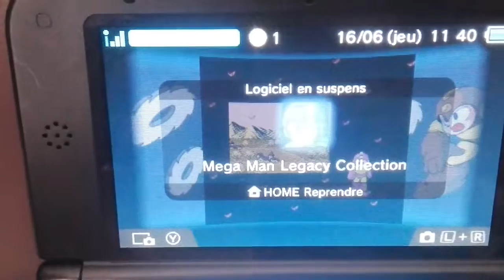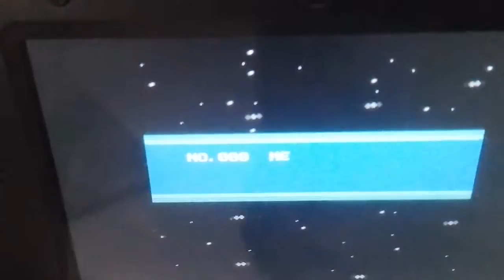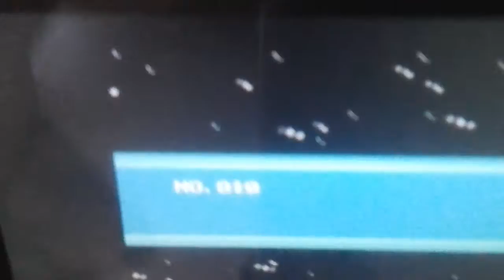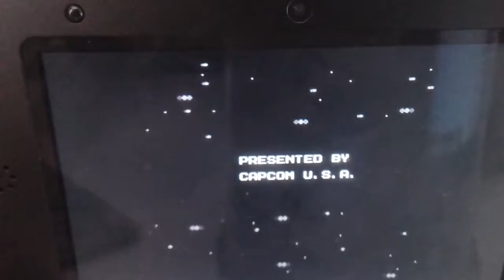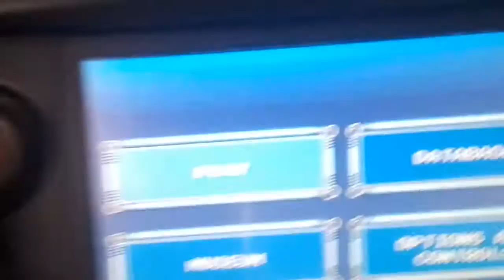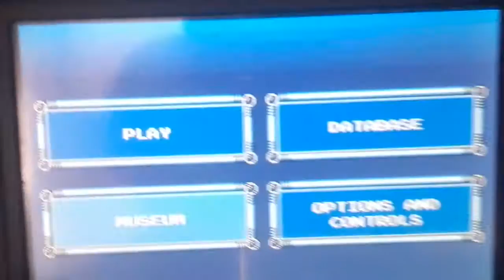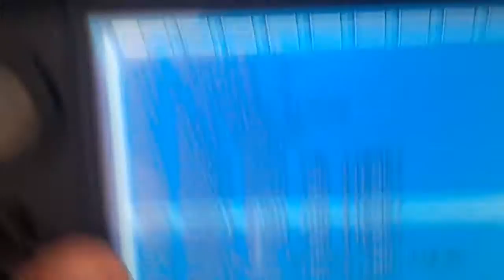Megaman 2fin + Legacy collection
On bat ensemble le dr willy, et après.